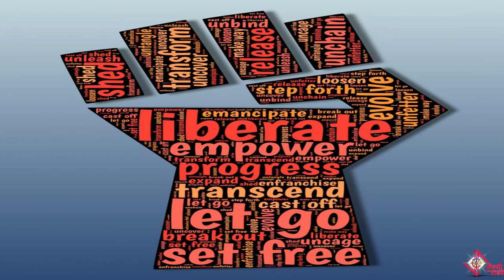क्या बहुजन संत जातिवादी थे ? || Were Bahujan Saints casteist ?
इस विडियो में जानें क्या बहुजन संत किसी जाति से थे और क्या संत केवल उसी जाति में पूजनीय हैं ?  एक विडियो के अंत में जाने कैसे जातिवाद को ख़त्म किया जा सकता है ?